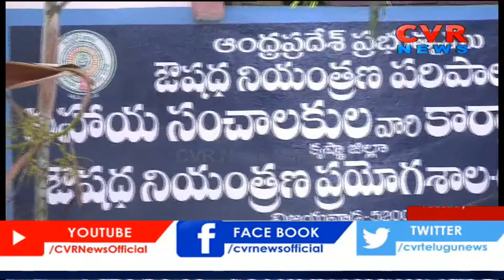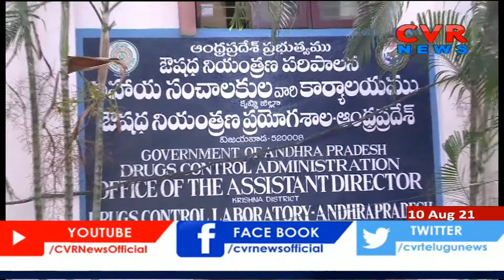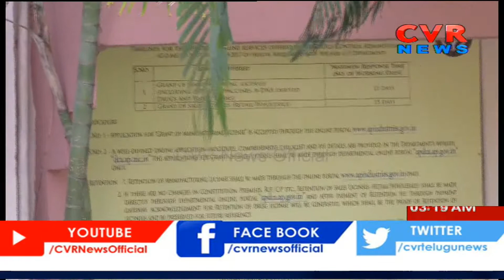విజయవాడలో రెచ్చిపోతున్న మెడికల్ మాఫియా | Ground Report from Vijayawada | CVR News